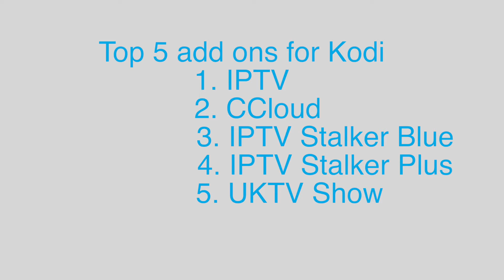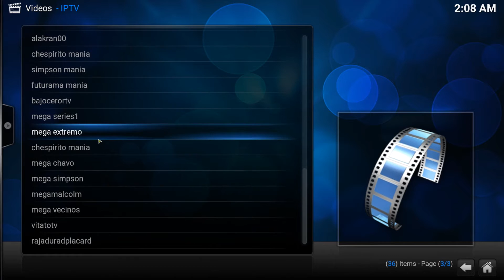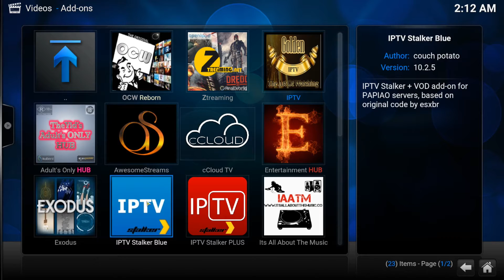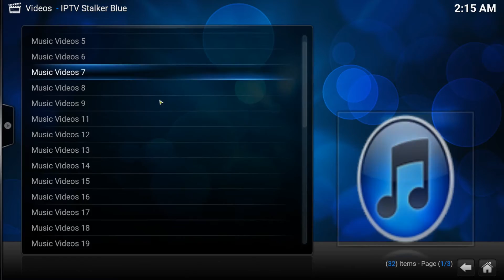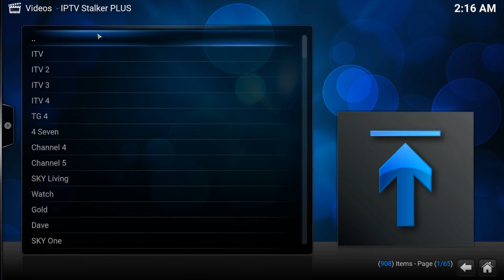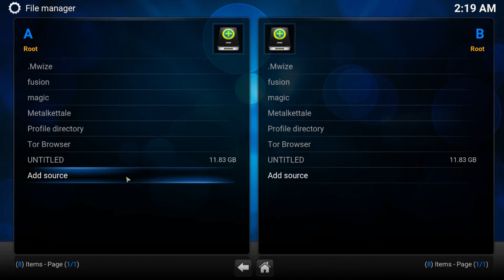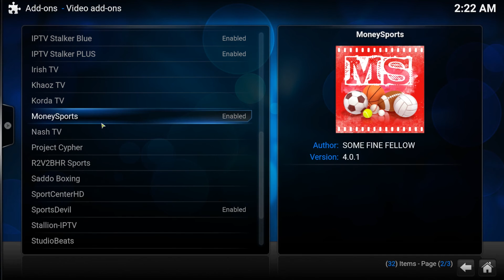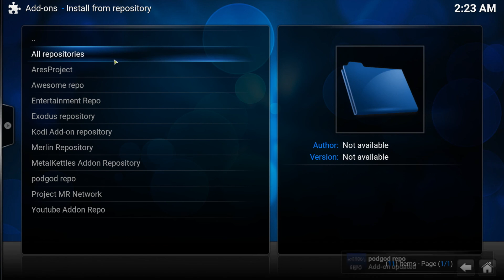2016 May Top 5 addons for kodi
Here top 5 addons for Kodi 13 May 2016.